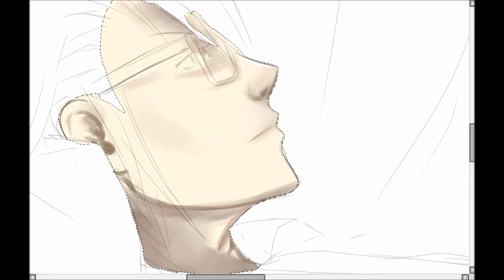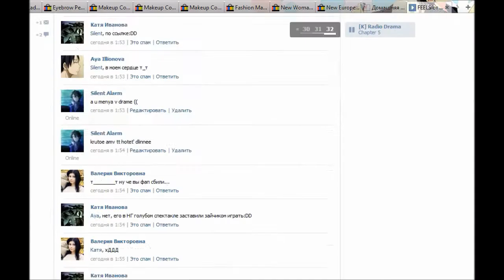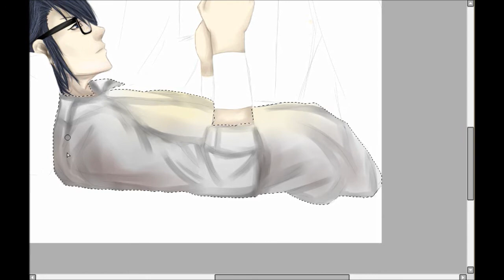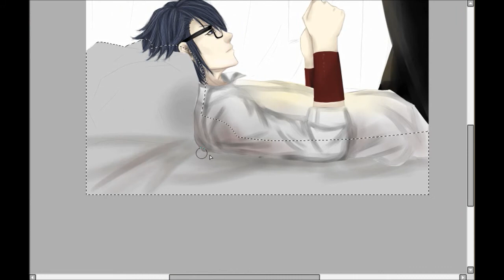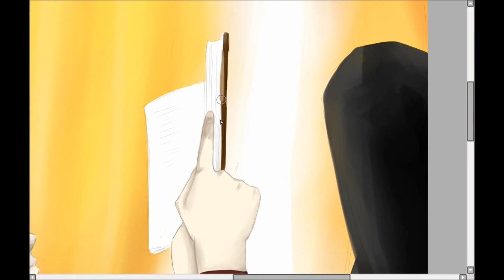Fushimi Saruhiko speedpaint x10